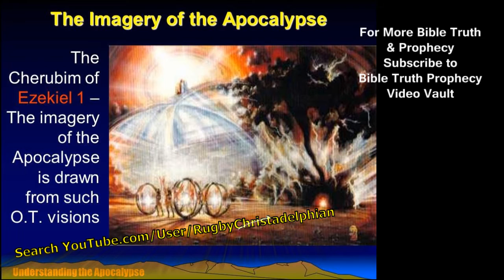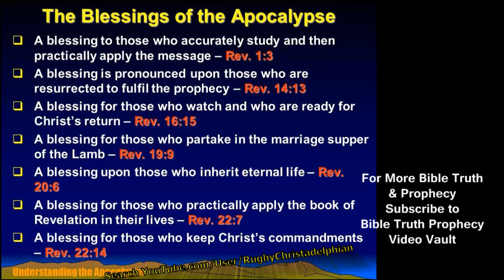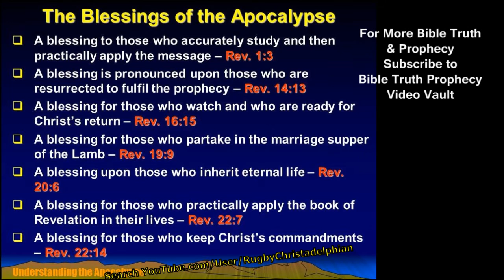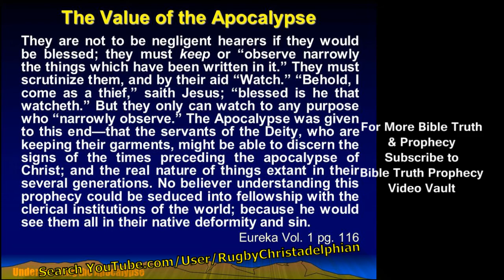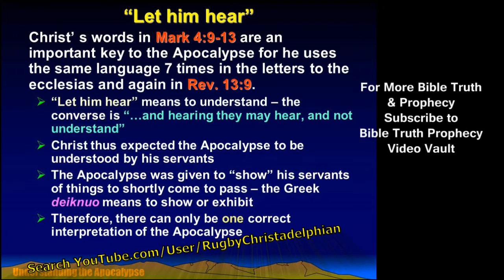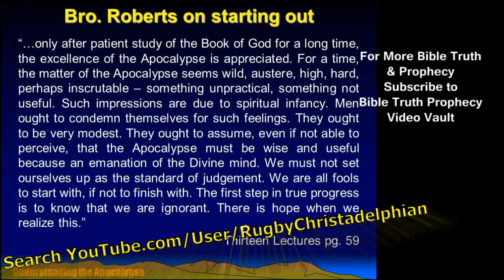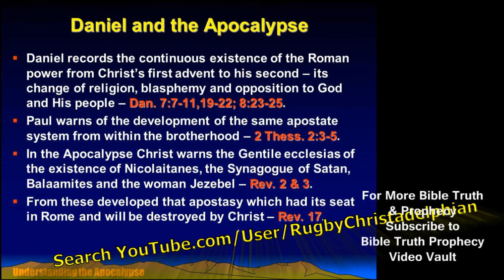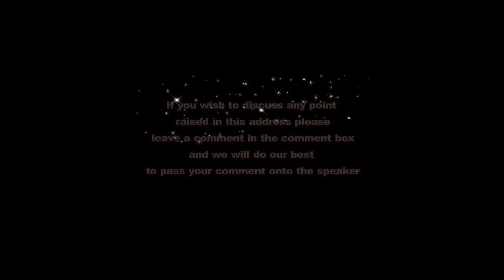Understanding the Apocalypse Series: Introduction to Revelation Mr.Jim Cowie